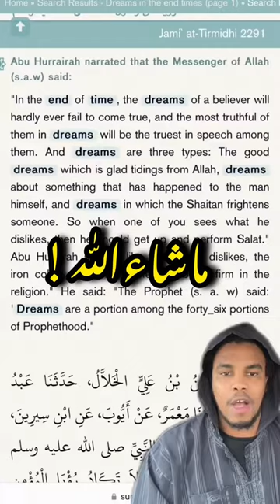Salat's reply to @ABMediapk and Hafiz Bilal Imam Mahdi Muhammad Qasim Dreams